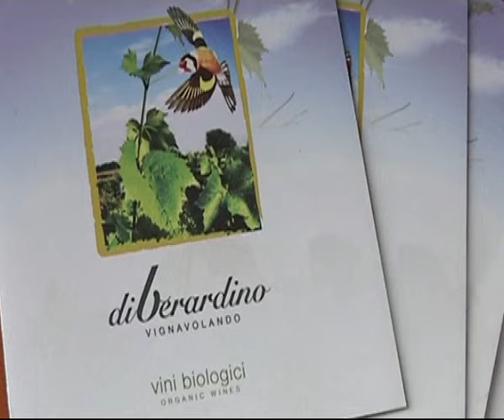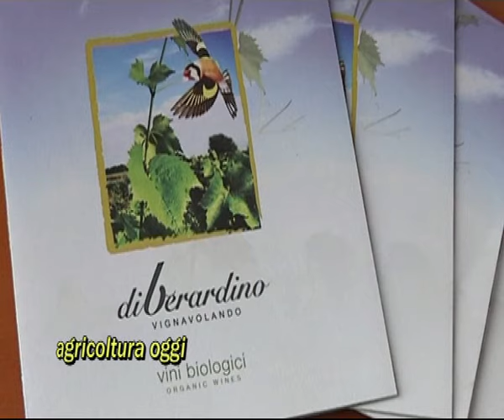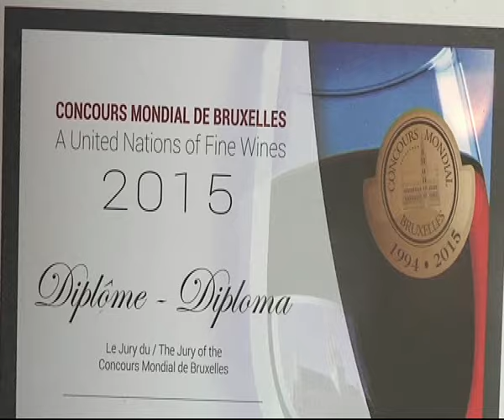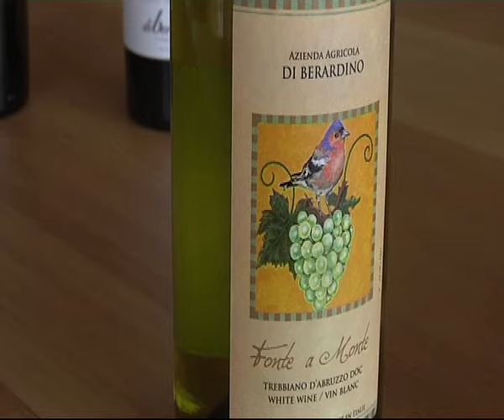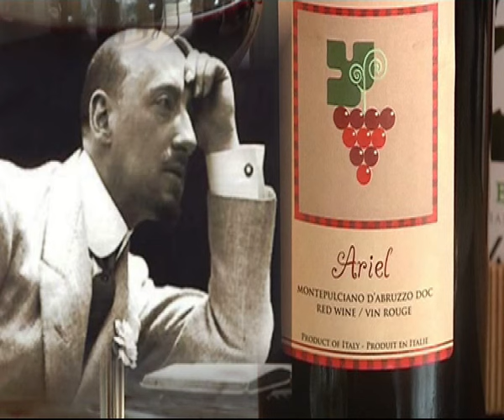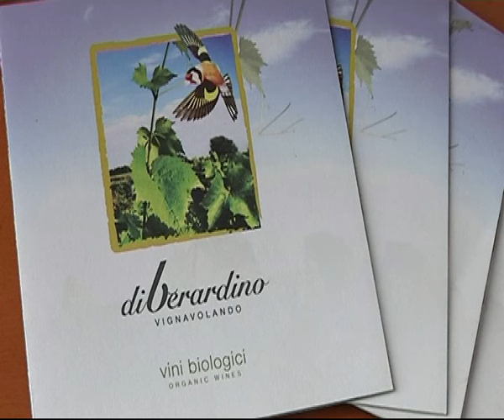vignavolando vendemmia 2015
Incontro con il personaggio! Fausto Di Berardino è stato lontano dall'Abruzzo,per tanti anni. Ha svolto attività di ristoratore in Canada,dove si è impegnato anche nella promozione dei nostri prodotti,simbolo della sua terra d'origine. Fausto ha sempre coltivato due sogni:quello di tornare nella sua San Vito,dove oggi vive, e produrre vino biologico.